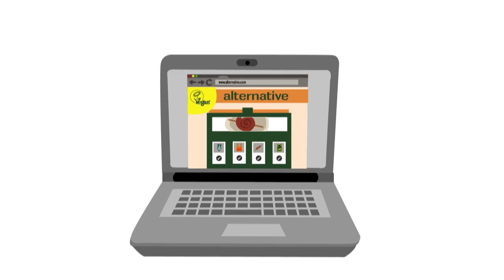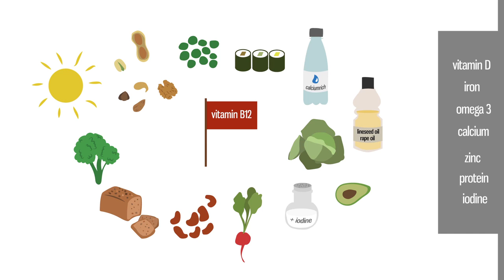CAN GOING PLANT BASED SAVE THE PLANET 2019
Especially in industrialized countries, vegan lifestyle is gaining more and more popularity. Why? And what does "vegan" mean precisely?
This animated simpleshow explains this topic in colorful pictures.
moresubscribers#moreviews#morelikes
How could veganism change the world? | The Economist
The diet that helps fight climate change
Why you don't need to give up meat to save the planet